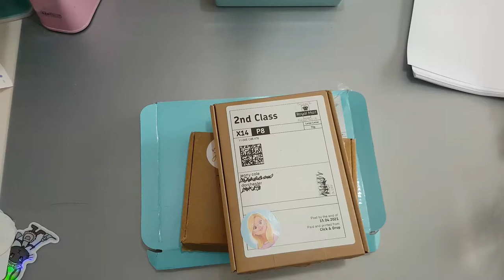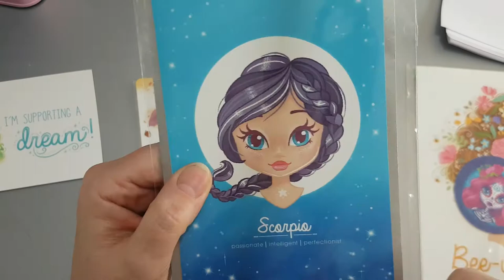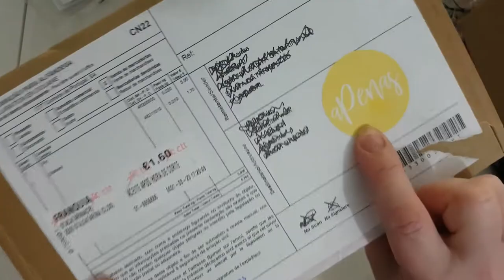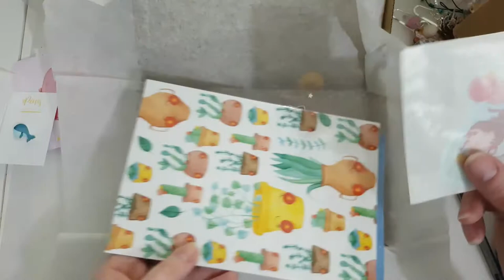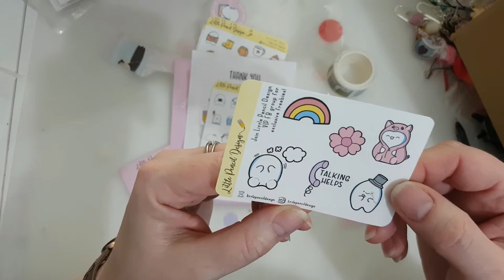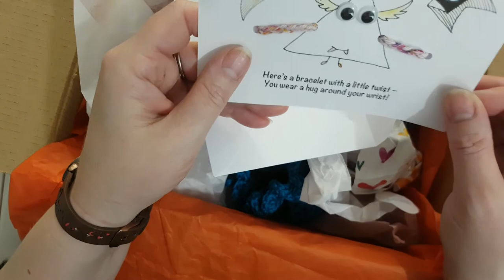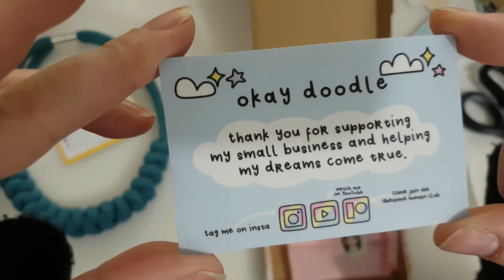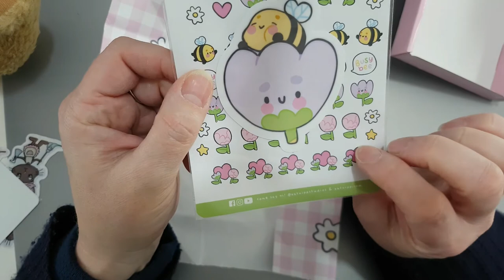Studio Vlog #054 - unpacking lots of happy mail!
Welcome to another week and something a little different.  We have been on Easter Holiday break at the mo, so I may have done a little shopping from my sofa!  There were a few market nights going on and I do enjoy supporting small businesses.  So this week my vlog is all about the happy post and sharing some amazing small businesses with you.
Here they all are with links to their shops.
Angels and Elfs - bowl and soap bags
Nicole Julia Designs - card and lolly pin